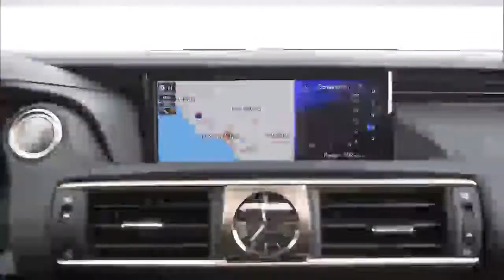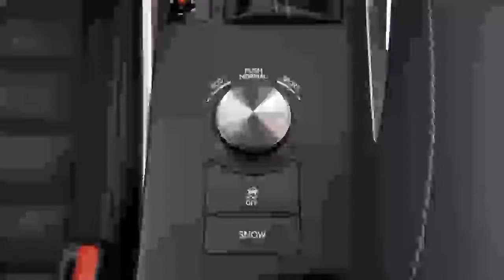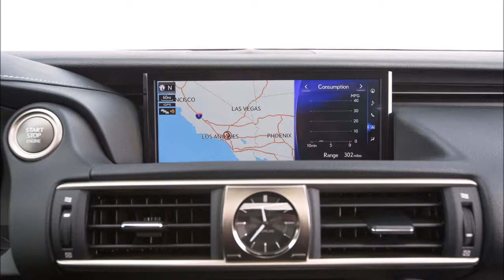2017 LEXUS IS 200T FIRST TEST REVIEW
The IS still doesn’t offer Apple CarPlay or Android Auto, but the car does offer lots of standard equipment. Every 2017 IS 200t comes with a standard suite of active safety tech, which includes a lane departure mitigation system (the car can make slight steering corrections to keep you in your lane) and a precollision system that can apply the brakes if an obstacle ahead is sensed. Adaptive cruise control is also part of the package, but it won’t work in stop-and-go traffic, so the tech might be useful on a road trip but not for everyday commuting. Other standard features on every 2017 IS include LED headlights and hands-free keyless access. We hope the refreshed 2017 IS 200t lives up to the reputation of also providing the luxury of decent reliability set by so many past Lexuses.